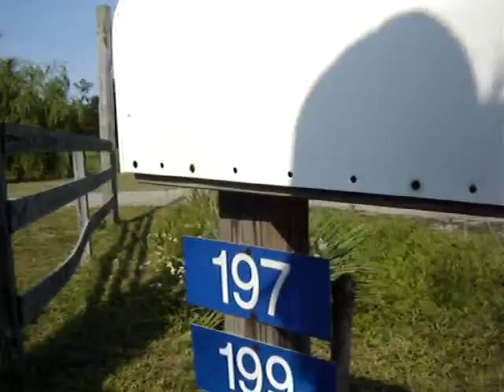A-Ibañez Museum & Gallery (AIM) 1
197 & 199 Whittaker Ln. Entrance to a dream in progress Welcome!!